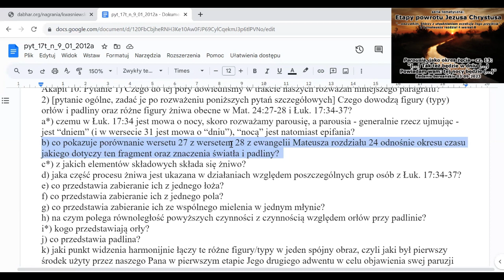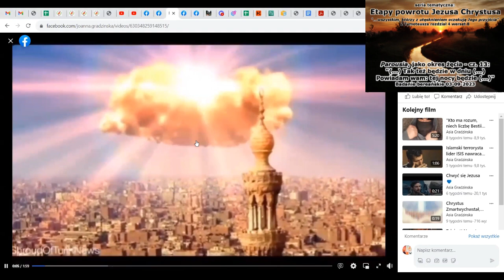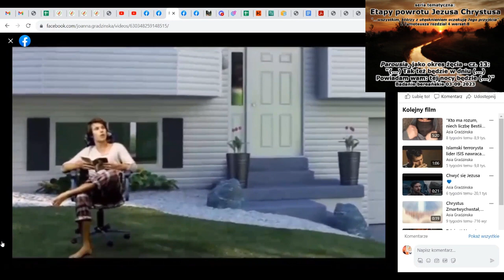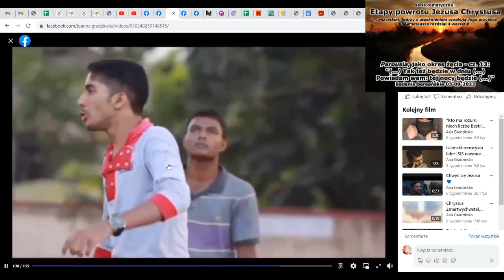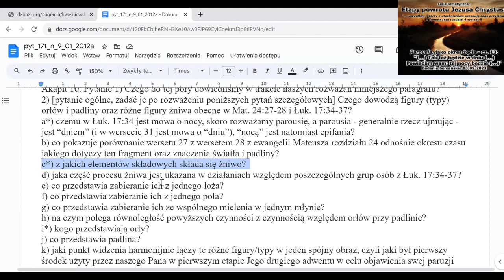[Etapy powrotu Jezusa #23] Okres żęcia? cz.13: "(...) Tak też będzie w dniu (...) tej nocy będzie"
Zapis audio niedzielnego zebrania Zboru w Bielawie (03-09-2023). Rozważamy biblijny temat etapów powrotu naszego Pana - Jezusa, w kolejności zaproponowanej w 17 tomie epifanicznych wykładów Pisma Świętego, pt. "Tysiąclecie".

Rozdział 9. Etapy powrotu naszego Pana
Paragraf 3: „Parousia jako okres żęcia”
Akapit 10) Dowiedliśmy zatem, że w ewangelii Mateusza rozdziale 24 wersetach 3, 27 i 37-39 oraz w 2 Tesaloniczan rozdziale 2 wersecie 1 parousia jest cichą, pierwszą fazą drugiego adwentu Jezusa, okresem żęcia, w czasie którego żnie On pszenicę i kąkol, podczas gdy świat jest nieświadomy Jego drugiej obecności. Tego samego dowodzą inne figury  orłów i padliny  a nie tylko figury żniwa, którego sierpem jest prawda, jak to widać w związku między ewangelią Mateusza rozdziałem 24 wersetem 27 a 28, a także w ewangelii Łukasza rozdziale 17 wersetach 34-37 pod tymi samymi figurami i jeszcze innymi. Symboliczne światło wersetu 27 przedstawia to samo, co symboliczna padlina wersetu 28 - jedno i drugie jest prawdą (ewangelia Mateusza rozdział 24 wersety 27 i 28). Jezus wykazuje, że zgromadzanie (poprzez żniwo) ludu Pana, zabieranie ich z jednego łoża, jednego pola i ze wspólnego mielenia w jednym młynie, będzie zabieraniem ich do symbolicznej padliny, prawdy, tak jak orły w Palestynie dla pożywienia gromadzą się przy padlinie, martwym ciele. Tak więc prawda jako światło kierujące ich uwagę na Jego drugą obecność, prawda jako pokarm gromadzący ich razem i prawda jako sierp dokonujący ich zżęcia  jest pierwszym środkiem użytym przez naszego Pana w pierwszym etapie Jego drugiego adwentu w celu objawienia swej paruzji oraz przeprowadzenia żęcia w okresie żniwa. Dlatego prawda jest dobitnym znakiem Jego paruzji, czasu żęcia."

Pytania (na tym zebraniu przebadaliśmy pytania 1 i 2 a), b) oraz c) z akapitu 10)

Akapit 10. Pytanie 1) Czego do tej pory dowiedliśmy w trakcie naszych rozważań niniejszego paragrafu?
2) [pytanie ogólne, zadać je po rozważeniu poniższych pytań szczegółowych] Czego dowodzą figury (typy) orłów i padliny oraz różne figury żniwa obecne w Mat. 24:27-28 i Łuk. 17:34-37?
a*) czemu w Łuk. 17:34 jest mowa o nocy, skoro rozważamy parousię, a parousia - generalnie rzecz ujmując - jest “dniem” (i w wersecie 31 jest mowa o “dniu”), “nocą” jest natomiast epifania?
b) co pokazuje porównanie wersetu 27 z wersetem 28 z ewangelii Mateusza rozdziału 24 odnośnie okresu czasu jakiego dotyczy ten fragment oraz znaczenia światła i padliny?
c*) z jakich elementów składowych składa się żniwo?
d) jaka część procesu żniwa jest ukazana w działaniach względem poszczególnych grup osób z Łuk. 17:34-37?
e) co przedstawia zabieranie ich z jednego łoża?
f) co przedstawia zabieranie ich z jednego pola?
g) co przedstawia zabieranie ich ze wspólnego mielenia w jednym młynie?
h) na czym polega równoległość powyższych czynności z czynnością względem orłów przy padlinie?
i*) kogo przedstawiają orły?
j) co przedstawia padlina?
k) jaki punkt widzenia harmonijnie łączy te różne figury/typy w jeden spójny obraz, czyli jaki był pierwszy środek użyty przez naszego Pana w pierwszym etapie Jego drugiego adwentu w celu objawienia swej paruzji oraz przeprowadzenia żęcia w okresie żniwa?